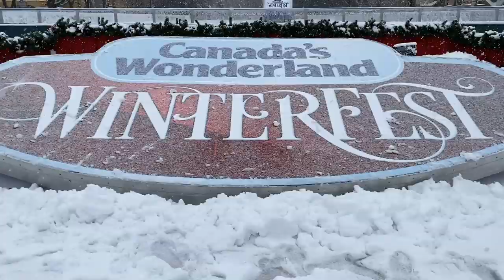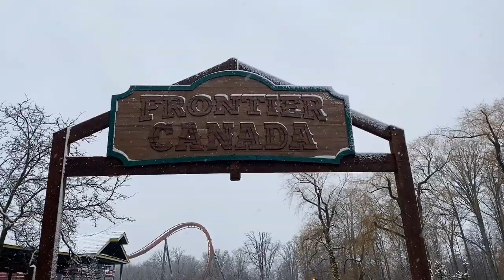Canada's Wonderland Winterfest Snow Day